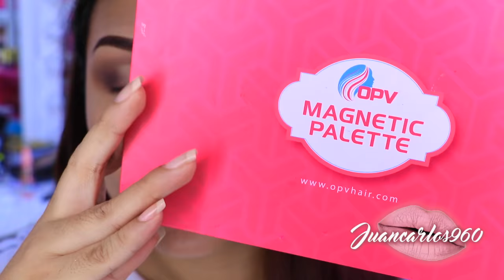OJOS NEUTRALES Y ELGANTE